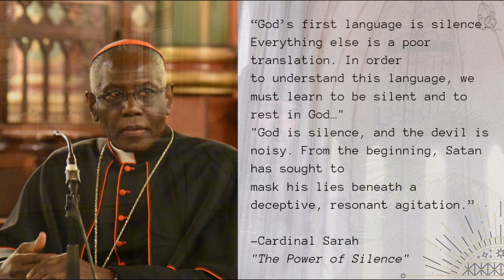Family Prayer Series: LISTEN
Tips for a Phone Free Sabbath (from Brigid, mother of 4)

Plan Ahead.
Make a list of your most common activities on your phone, and make arrangements for how you will deal without it. For example:  Check the weather, your email, and do your online shopping on Saturday.
Print out any readings or prayer ahead of time.
Plan to use a real Bible and other real books instead of prayer apps for the day.
If you’re traveling, print out directions ahead of time or find your map.
Whenever you are tempted to reach for your phone on Sundays, jot down the reason with pen and paper.  Those action items will be ready for Monday.  For example, research spring vacation locations, order new shoes, pay Cloverland bill, etc.
Whenever we have an intentional list of those items to do online all at once, we are less likely to waste time on internet distractions.
Sunday morning, put your phone in an inconvenient location.  In your vehicle, keep it in your glove compartment.  At home, put it on the top shelf in the back of your closet instead of the kitchen counter.  Make it difficult to reach.
Consider the ways in which you did things before you had a smartphone.  Use a cookbook or Grandma’s recipe cards, not your phone.
Look through old photo albums one day, not your phone photos.
Use a camera, not a phone. Read a book, not your phone.
Invite real live family and neighbors to dinner;  phone friends can wait a day.  Write a real letter, not an email or text.
Turn off the Wi-Fi in the house.
If others around you know you are doing a screen free day, it will help keep you accountable. And, who knows, it may restore a Sabbath culture among friends and family by inspiring others to do the same.